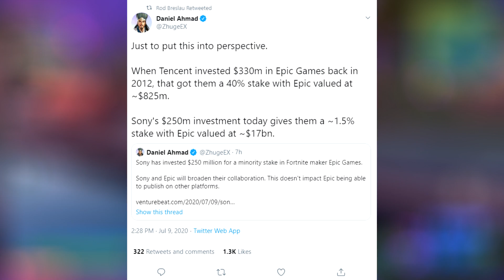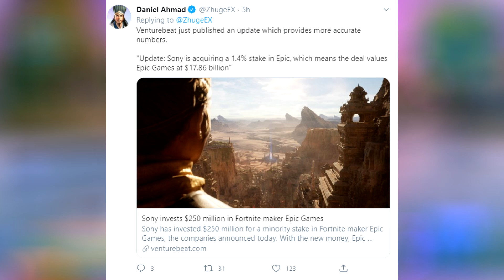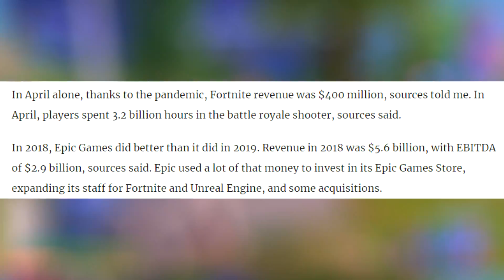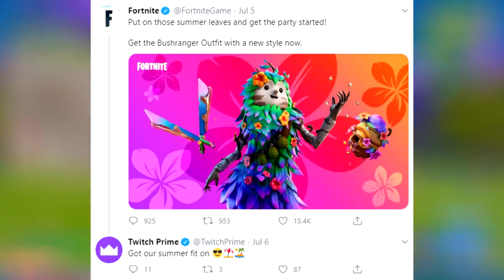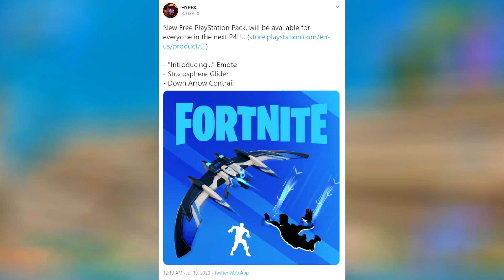NEW FREE Playstation Celebration Pack! (Showcase) Sony x Fortnite $250 Million DEAL!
Credit:
Credit:

Today's Video: NEW FREE Playstation + Pack! (Full Showcase) Sony x Fortnite $250 Million DEAL!